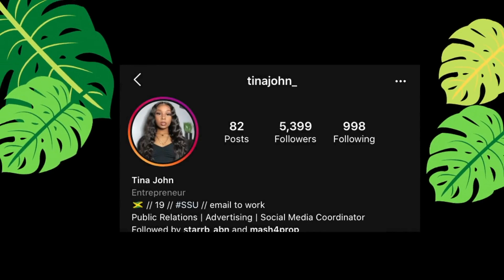Q&A GRWM: 2-in-1 Quarantine Edition ft // VIRGO HAIR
First and foremost I hope you guys are staying safe and smart during this time.

Link to wig

Link to hair store

xoxo, Tina